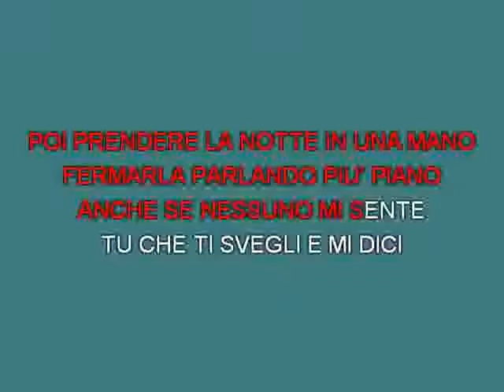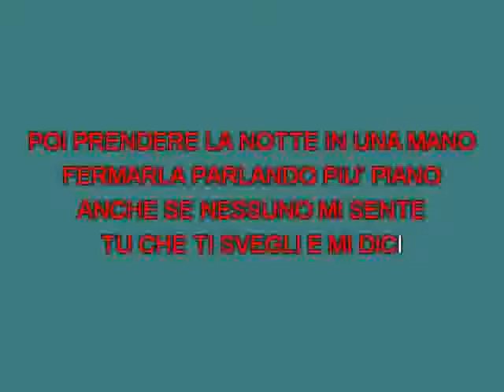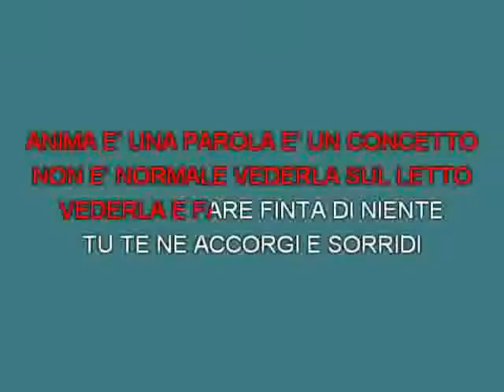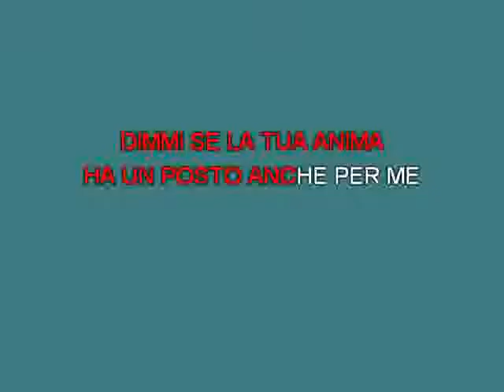Ron Anima M Live [karaoke] [karaoke]